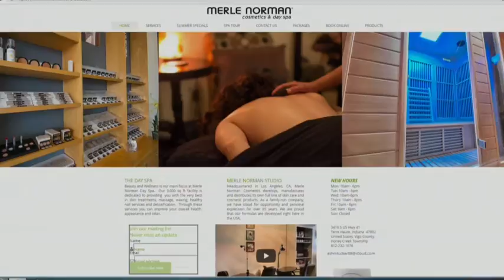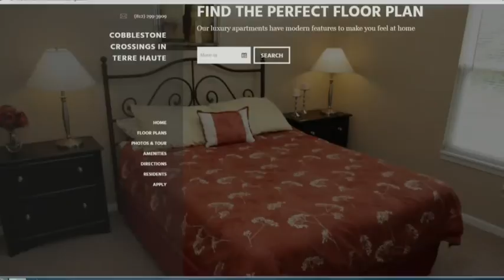Business of the Week 9/17/2018